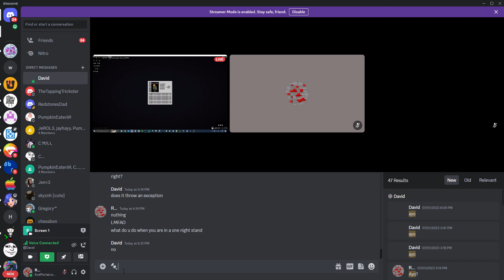what do you do in a one night stand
joke of the year award